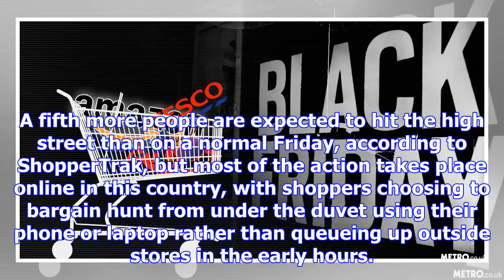Black friday 2017: all the best deals in one place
Shoppers will splash out more than £2.5bn on Black Friday deals, as the UK continues its affair with...